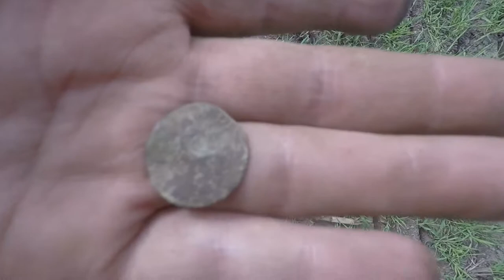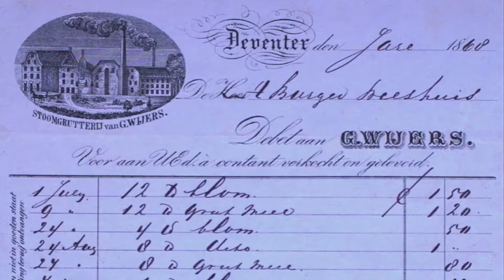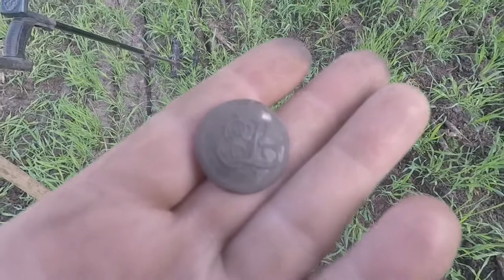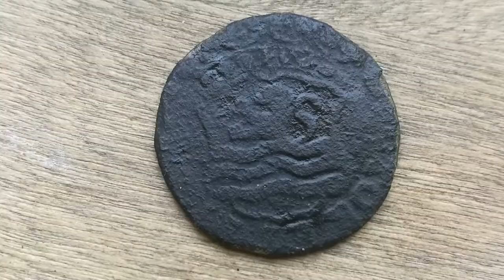Weer zilver met de XP Deus metaaldetector!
Overzichtje van het zoeken op een nieuwe toestemming. Er komen weer verschillende muntjes uit de grond, vingerhoedjes en ook weer zilver!
Verder heb ik wat historisch materiaal echter een paar vondsten gedaan om wat meer achtergrond informatie te bieden. Ik hoop dat jullie het leuk vinden!